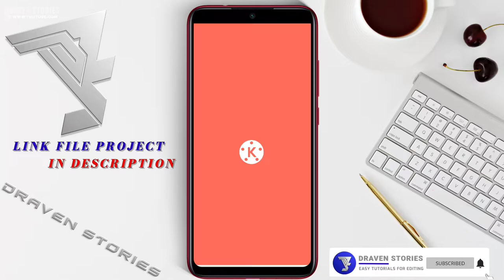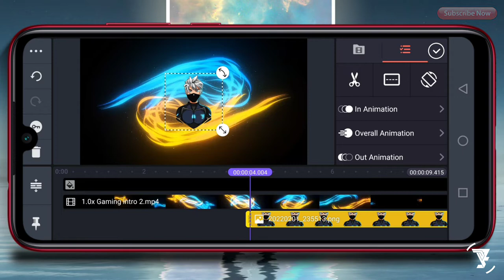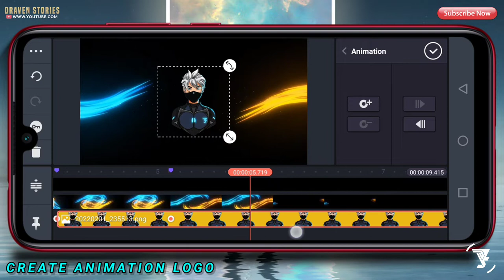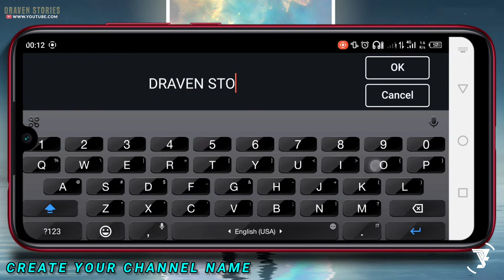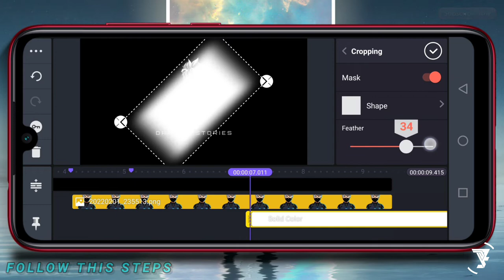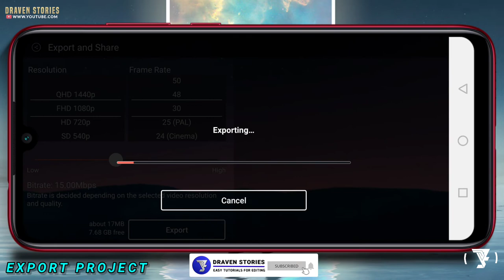Cara Membuat Intro Gaming Untuk Channel Youtube di Kinemaster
Intro gaming sebagai video opening yang bertemakan tentang video-video game yang bisa kalian buat.

Nah di video kali ini saya akan memberikan tutorial cara membuat intro gaming. Cara membuat intro gaming keren ini bisa kalian buat hanya dengan HP Android. Untuk Membuat logo gaming kalian bisa menggunakan aplikasi Pixellab. Yuk simak video tutorialnya .

MATRIAL PROJECT